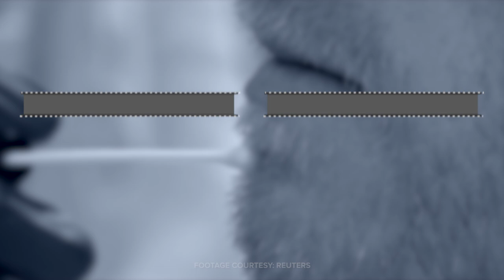The Next Antibiotic May Come From Your Beard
Scientists have just found microbes in beards that have antibiotic properties. How could this help protect us against superbugs?